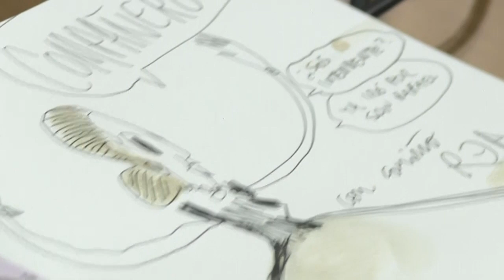SENTIDO HOMENAJE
La Municipalidad distinguió la visita el humorista gráfico Miguel Repiso, que presentó su libro homenaje a Evita en nuestro departamento.